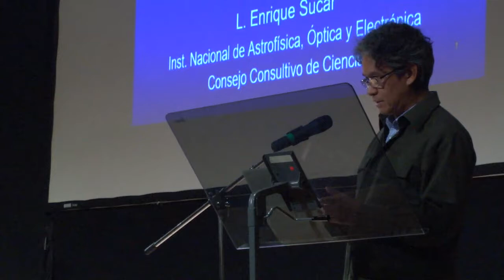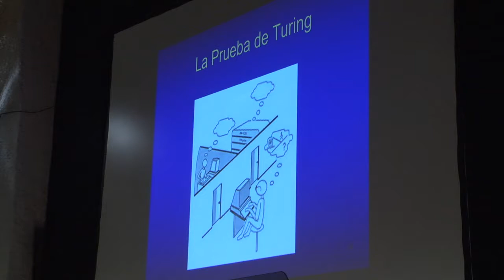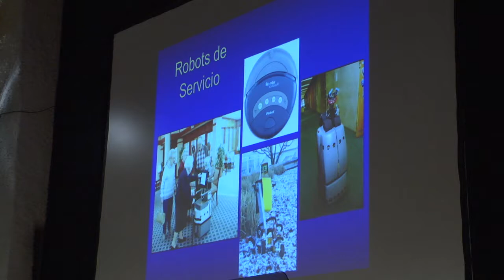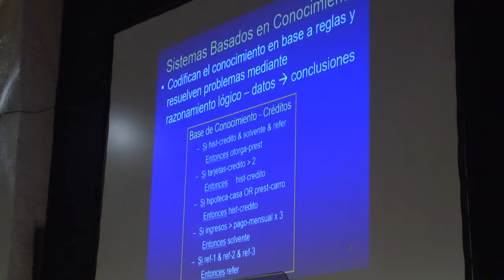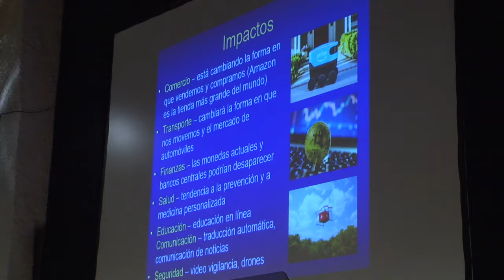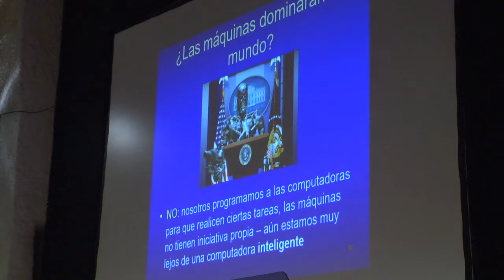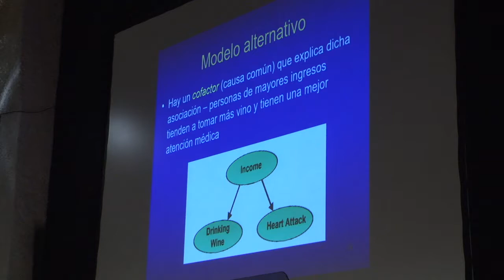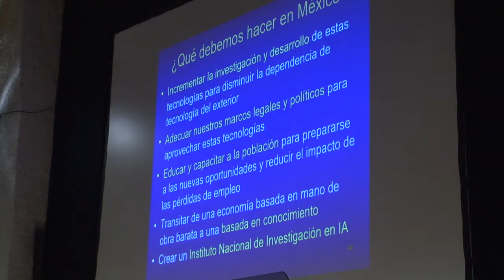Charlas con Premios Nacionales 2019 (Dr. Enrique Sucar Succar)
El Dr. Enrique Sucar Succar (Instituto Nacional de Astrofísica, Óptica y Electrónica, INAOE) platica sobre el tema "Inteligencia Artificial: realidades y mitos".